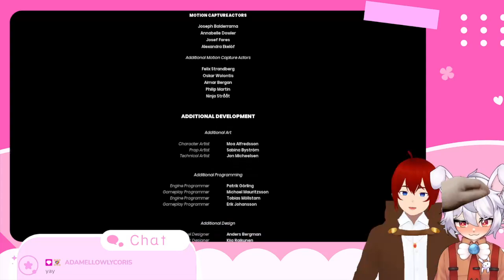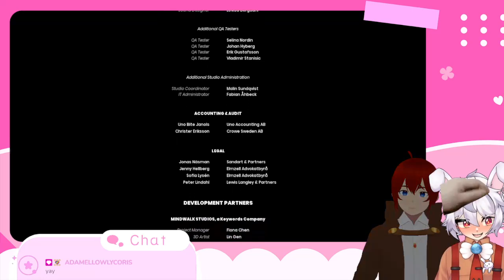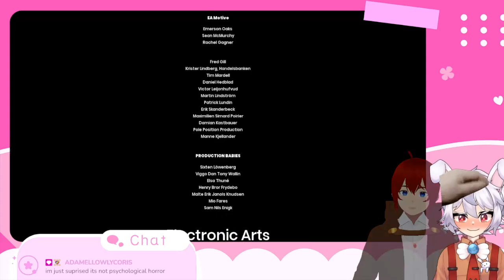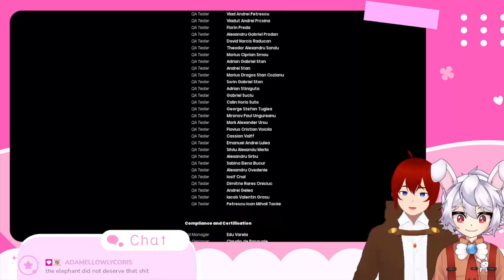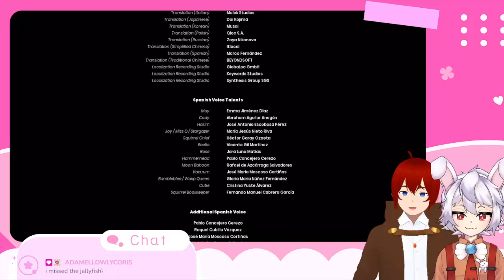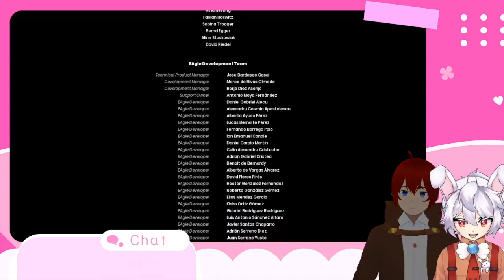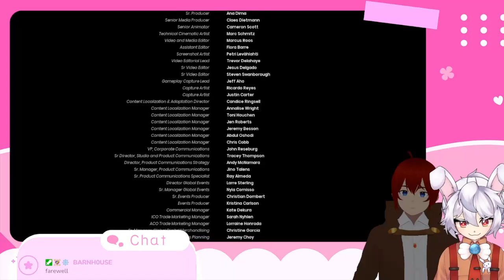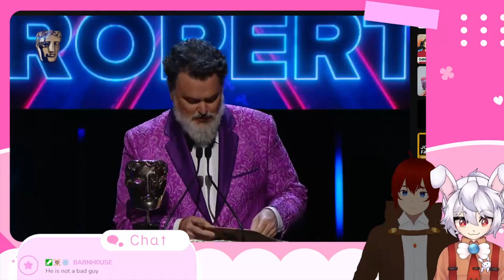It Takes Two with @PaladinArchives [Part 5] The Marriage is Saved? [Final]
art of me by kaidachu

Be sure to follow Cren here!

Follow Kit Kaera here!